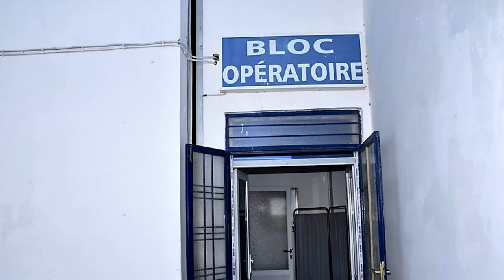😍👍مستشفي جديد بمعسكر👍😍NEW HOSPITAL IN MASCARA👍😍